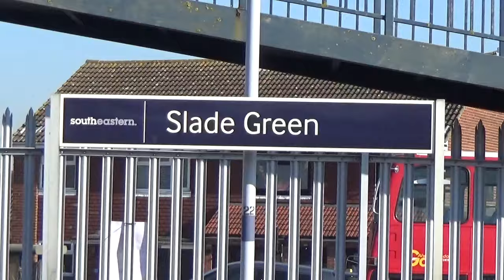British Railways 2023-Southern EMU's at Slade Green & Dartford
It's February 2023 and i'm in South East London. We see ex British Rail Network SouthEast class 465 & 466 Networker EMU's along with Thameslink  class 700's and class 707 'Citybeams', recently transferred in from South Western Railway services, at work at Slade Green & Dartford.